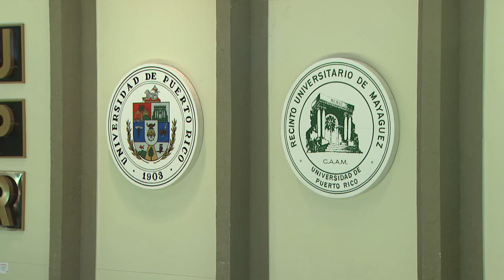RUM celebra 50 años del Departamento de Geología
Varios estudiantes y ex alumnos del Recinto Universitario de Mayagüez llegaron hasta el Salto Collazo de San Sebastián como parte de la celebración del aniversario número 50 del Departamento de Geología de esa institución. En el lugar hicieron un estudio de la formación rocosa del área.